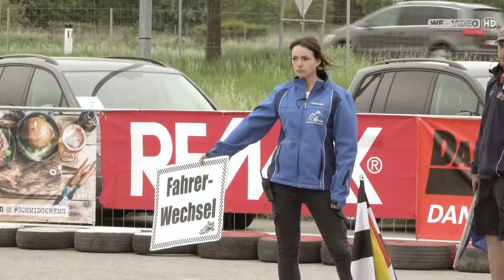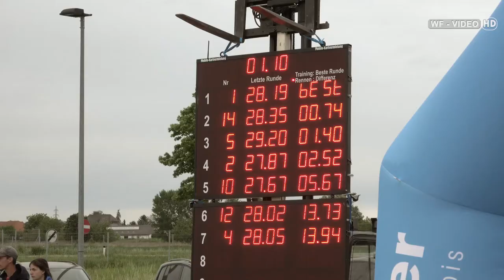Kart Challenge Krems 2017 - Das Amateur Race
Am Tag 1 duellieren sich auf der Rennstrecke am Geländer des Autohauses Birngruber die Amateure.
Start der Trainings- und Qualifikationsläufe war um 9 Uhr, im Anschluss starten die Gruppen- und Hoffnungsläufe.
Nachmittags ging es dann weiter mit den Finalläufen und dem großen Finale.
Veranstalter Barbara Zederbauer und Martin Neger hatten ganze Arbeit geleistet und eine gelungene Veranstaltung organisiert.

Gemafreie Musik von musicfox